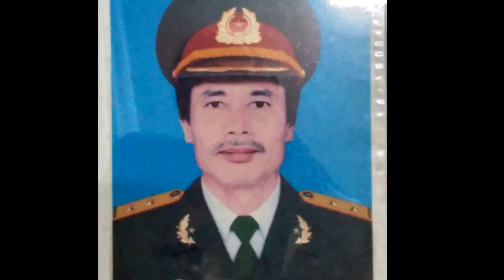Ngày xưa ơi - Yến Dung - Tặng bạn bè Cầu đường Khóa 1